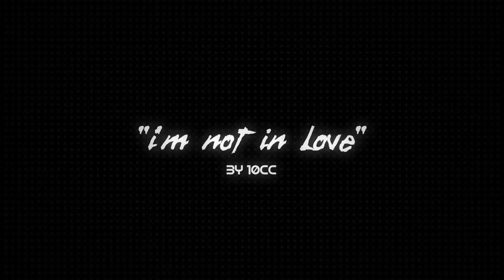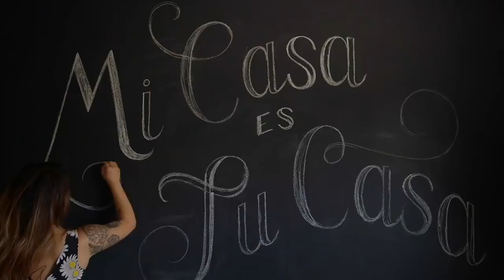DISCOVERY: Why it's Daft Punk's Masterpiece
Daft Punk are no more. The news arrives eight years following Random Access Memories. A retro-leaning record that pays homage to the past while still managing to sound fresh and exciting. Daft Punk have always managed to treat nostalgia as a weapon in their toolkit rather than solely clinging to the past or being grim over the future.

Throughout their career, the electronic-duo have been a bridge between the digital and the analog. Using electronic sounds alongside real instruments, they appealed to both the hardcore club scene as well as listeners who weren’t even into electronic music to begin with -- becoming manys personal gateway into the genre. They served as the representation of “electronic music” to the masses, merely because they were making simple, catchy and easy-to-love pop tunes.

In particular, their 2001 album Discovery would alter the perception of what electronic music could be: beautifully written and crafted -- yet fully capable of getting a dance floor moving. The duo proved an ability of invoking the same emotions in house as in any other kind of music. Combine that with their perfect marriage of genres, mystique, aesthetic and technology, Daft Punk brought electronic dance music to the mainstream in a way that nobody has since.

Let’s unmask the album that defined Daft Punk’s musical identity: Discovery.

Written by Daniel Rosen and Frank Furtado
Voiced and edited by Frank Furtado
Additional Music by Matthew McClelland
Helmet Artwork by @cyber_hornet_design